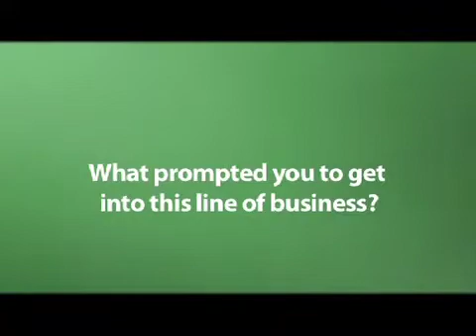An online sales and ordering platform designed for small businesses in Kenya : Hilda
Hilda Moraa, founder of M-Order an online sales and ordering platform designed for small businesses in Kenya. She works in Nairobi, Kenya's at i-Hub, a creative space for technology incubation where fast internet speeds attract like minded professionals working on mobile, computer and sms applications.Hilda is the Research Strategist and has a wide network and comprehensive knowledge of applied research in East Africa.

She is spearheading the in-house research study on ICT Hubs. She develops the research arm's framework by formulating its capabilities, policies, and processes using the different projects as a basis. Prior to her current position she has led and published research papers on ICT. In addition she has relevant professional experience in quantitative research, market research, management consulting, operations research or other fast-paced, high-exposure environment and experience designing and managing research projects. She is also the Co-founder of My_Order.